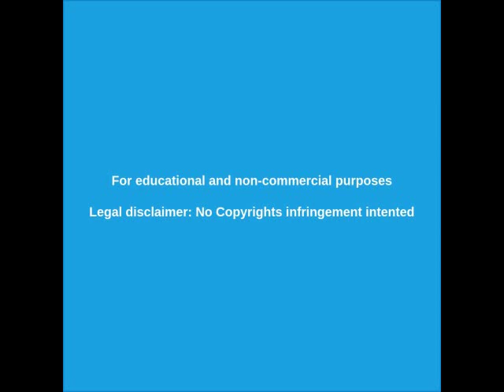🔴 Protestas Chile 2019 - Carabineros TORTURANDO gente en la calle 24/11/2019